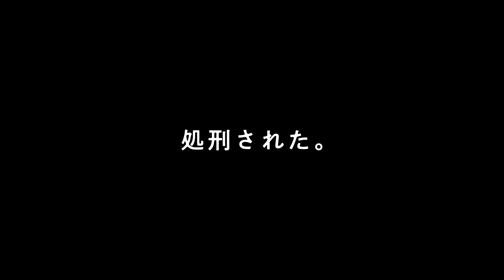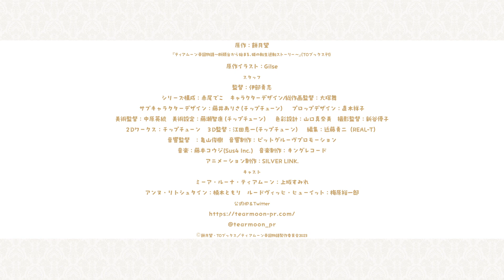Tiamūn Teikoku Monogatari PV1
Promo de la adaptación animada para televisión de la serie de novelas ligeras Tiamūn Teikoku Monogatari: Dantōdai kara Hajimaru, Hime no Tensei Gyakuten Sutōrī, escritas por Nozomu Mochitsuki e ilustradas por Gilse.

El anime se estrenará en octubre.

Las voces anunciadas son:

Sumire Uesaka como Mia Luna
Tomori Kusunoki como Anne Littstein
Yuichiro Umehara como Ludwig Hewitt

Yushi Ibe se encarga de la dirección bajo el estudio SILVER LINK. Deko Akao se encarga de los guiones. Mai Otsuka está a cargo de los diseños de personajes, y Koji Fujimoto se encarga de la música.

Rodeada por miradas llenas de odio de su pueblo, Mia, la egoísta princesa del caído Imperio Tearmoon, mira por última vez el sol antes de que caiga la hoja de la guillotina... ¡Pero de pronto se despierta como una niña de doce
años!

De vuelta tiempo atrás, y con una segunda oportunidad, se propone corregir los innumerables errores que plagan el enfermo imperio: ¿Gobierno corrupto? ¿Problemas fronterizos? ¿Calamidades naturales y conflictos económicos? Vaya, parece mucho trabajo, por lo que busca la ayuda de los demás, comenzando con su leal doncella, Anne, y el brillante ministro, Ludwig.

Juntos, se esfuerzan día y noche para restaurar el Imperio. Poco a poco, su incansable esfuerzo comienza a cambiar el curso de la historia, empujando a todo el continente hacia un nuevo futuro.

¿Y por qué la princesa egoísta cambió de opinión? Simplemente porque está aterrorizada por la guillotina. Duele bastante, y Mia odia el dolor mucho más que trabajar.